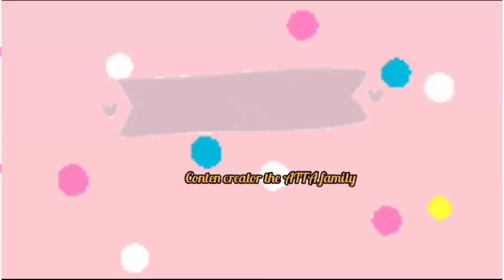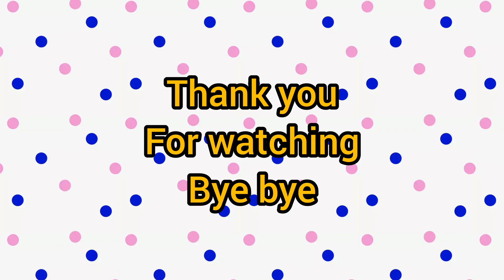full keseruan papata collab dengan raffi ahmad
aurelhermansyah

Sumber ig
Atta halilintar

Terimakasih
Selamat menonton